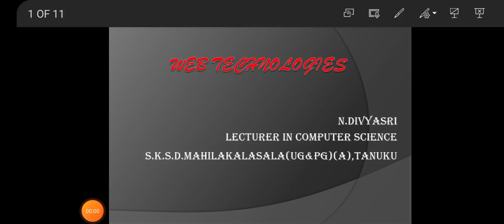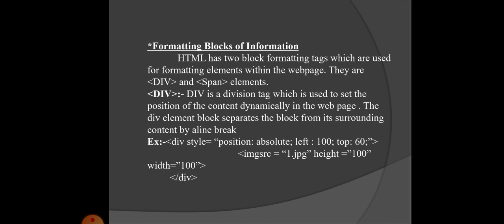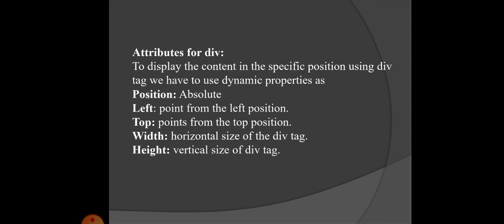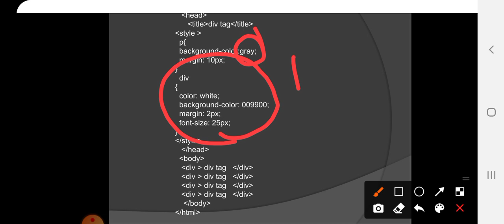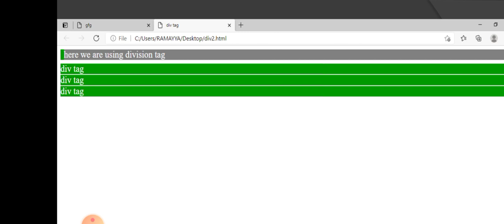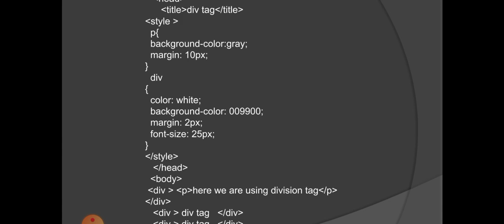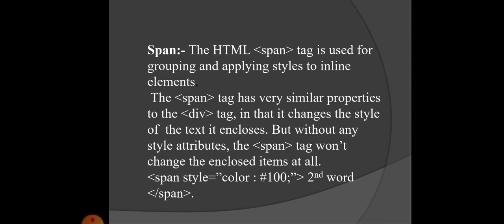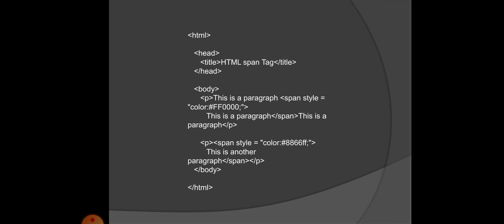formatting tags in html